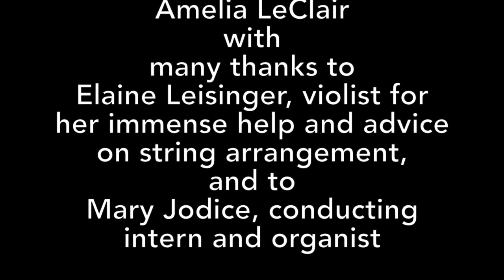Ethel Smyth "Kyrie" from Mass in D (1925) -Cappella Clausura, Amelia LeClair, Dir.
Ethel Smyth, brilliant composer, suffragist, writer of memoirs, composed this Mass in 1893, revised in 1925. It was her only attempt at the religious form. She sang her entire Mass for Queen Victoria, who subsequently helped her have it performed in Albert Hall.

Cappella Clausura performed this arrangement for chorus and string quartet by Director LeClair, with immense help from Elaine Leisinger, violist.

Cappella Clausura:
Shannon Larkin, Adriana Repetto, Janet Stone - sopranos
Lisa Hadley, Teri Kowiak, Liza Zuñiga - altos
Frankie Campofelice, Franda Laucerica, Fausto Miro - tenors
Lawson Daves, Anthony Garza, Will Prapestis - basses

Clerici String Quartet:
Guiomar Turgeon, 1st violin, Matthew Liebendorfer, second violin, Elaine Leisinger, viola, Jennifer Minnich, violoncello

Recorded LIVE in concert, October 2018 at Emmanuel Church of Boston
Aaron Leclerc, audio and videographer

Program Notes by Amelia LeClair:
Dame Ethel Smyth (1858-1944) was a force to contend with, composer of 6 immense operas, and several works of many genres, celebrated author of   10 highly popular and fascinating memoirs, suffragist, friend to royalty and celebrity in her own day, and a flamboyant wearer of all manner of dress and hat. As a young woman of apparent genius in southern England she persuad- ed her family to let her study in Leipzig and went there on her own at the age of 19. She wrote the Mass in D 1n 1893 in a brief fit of religiosity. It was per- formed in Albert Hall at the urging of Queen Victoria, for whom she’d played it at Balmoral Castle. Dame Ethel, no shy flower, was her own best advocate, performing her entire operas by herself at the piano, impressing any and all with her skill and immense compositional talent. She was the first woman to have an opera performed at the Metropolitan Opera in NY, Der Wald, about which she says not much in her memoirs as her real ambition was tobe recognized in Germany and England (The Met saw fit to schedule another opera by a woman a mere 113 years later, when Kaija Saariaho’s L’Amour de Loin came to town in 2016).
A quote attributed to Sir Thomas Beecham used to emblazon Cappella Clausura’s programs: “There are no women compos- ers, never have been, and likely never will be”. Nonetheless, he was a great admirer and believer in her musical skill, and conducted several concerts of her music, including for her 75th birthday in 1934 the festival of her works at Albert Hall before the Queen. We forgive him.The Mass in D is originally scored for full 19th century orchestra, soloists and chorus. It exists only in handwritten manuscript and as such is difficult to perform, since orchestral parts are abyssmal. I have been working on a performance edition of the full score, in order that it might be finally available, with orchestral parts, for any and all interested. I have arranged the Kyrie here for string quartet and chorus. It is just a small taste of the grandness and genius of her Mass.